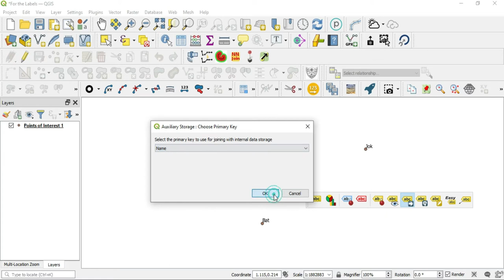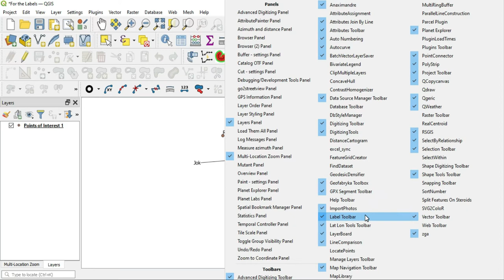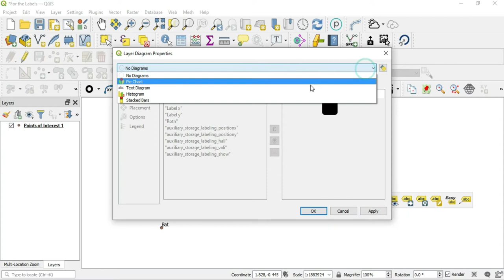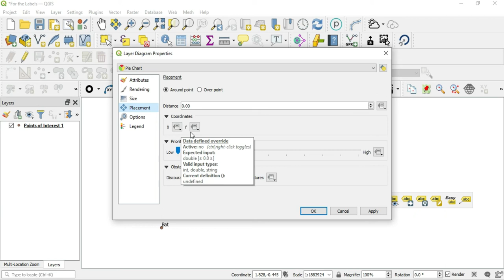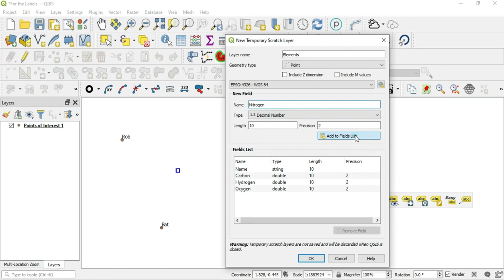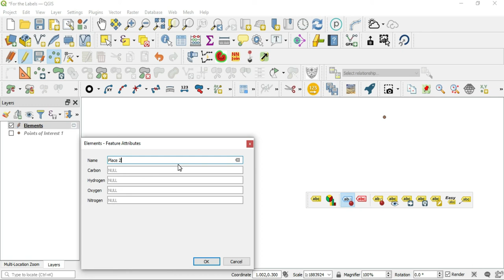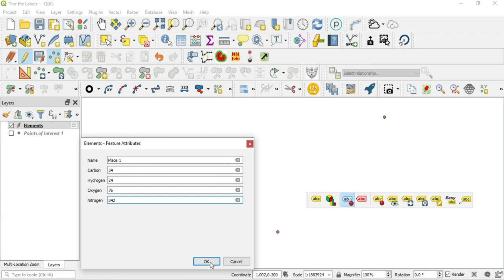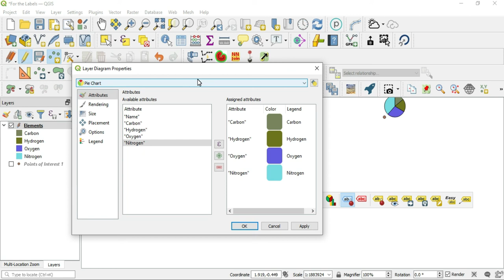QGISBasic123: Finishing up Label Toolbar and using Diagrams as Labels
In this video we finish previewing Label toolbar and briefly go over Label diagrams. QGIStutorials QGISanswers GISapplications in civil engineering GISagricultureapplication in globalinformationsystems global information technology